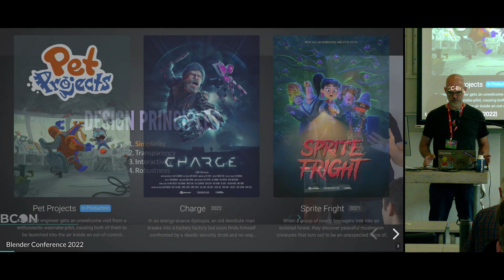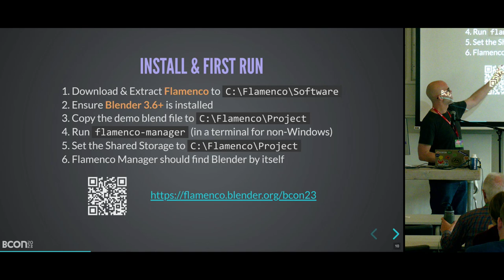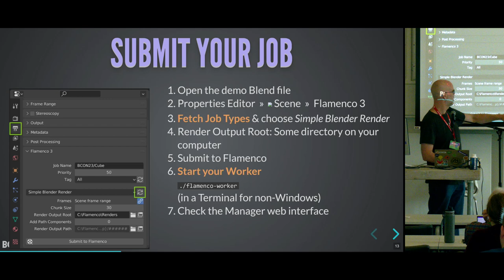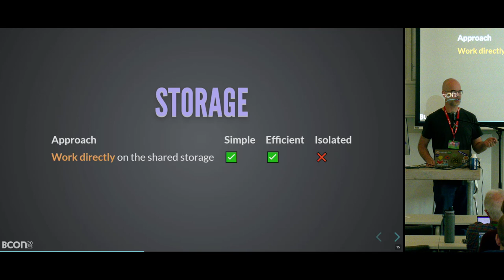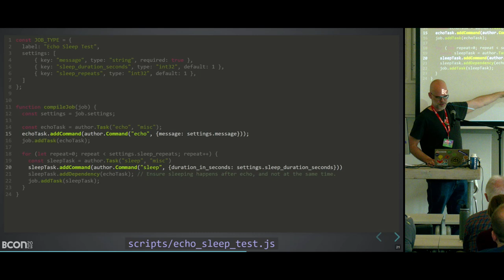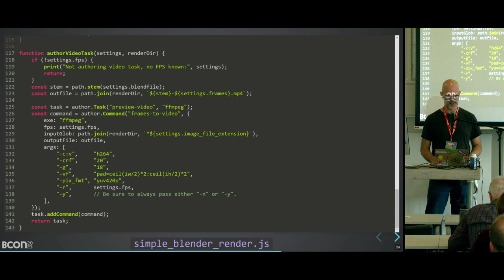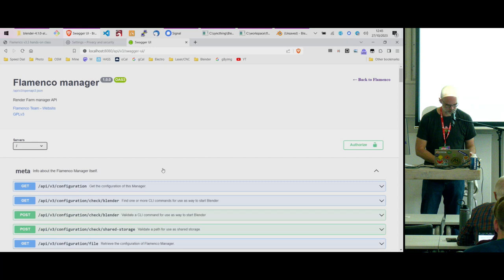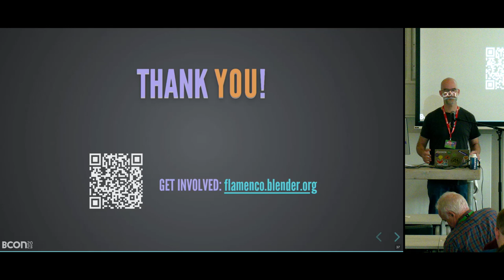Flamenco v3.3 hands-on class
A hands-on class, teaching how to install and use Blender's render farm software Flamenco. Bring your laptop, as during the session we'll have plenty of time to answer questions that come up while trying to get everything working.

This class will first go over the simplest way to use Flamenco, then look at customising how it works, and finally show off some of the new features in the soon-to-be-released v3.3.

"Flamenco v3.3 hands-on class" by dr. Sybren A. Stüvel --